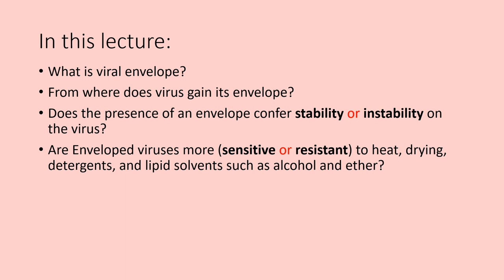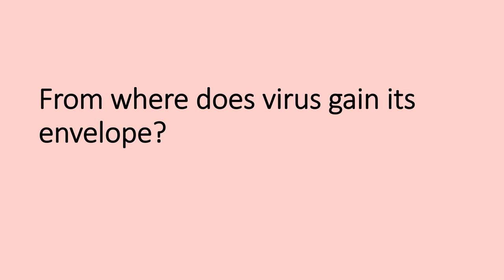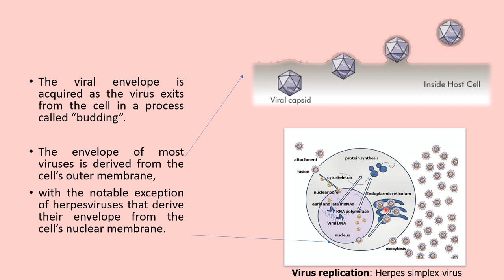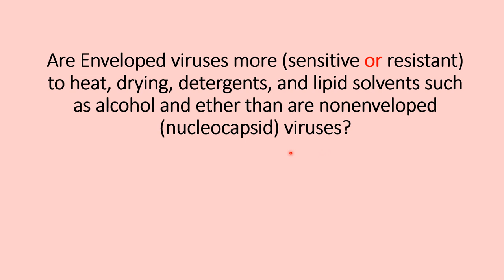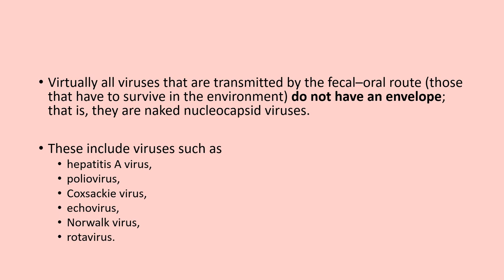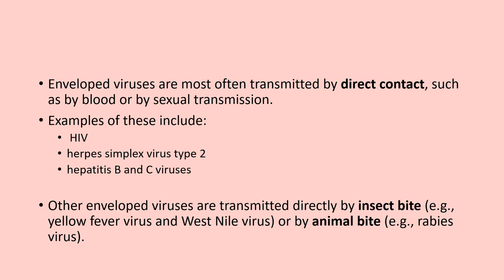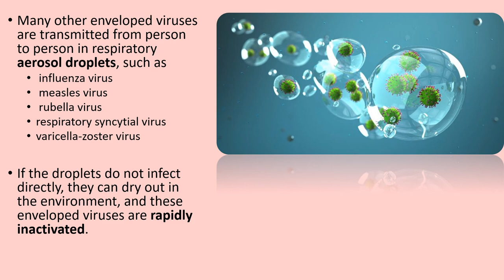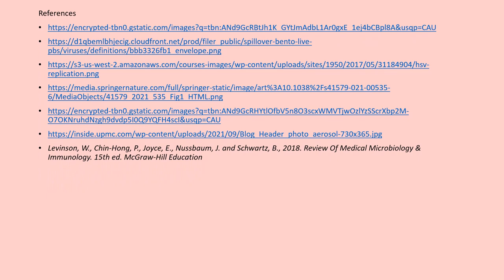Virology course #3 Viral envelope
في هذه المحاضرة مواضيع تخص غلاف الفايروس وتشمل توضيح للأسئلة المهمة التالية
What is viral envelope?
From where does virus gain its envelope?
Does the presence of an envelope confer (stability or instability) on the virus?
Are Enveloped viruses more (sensitive or resistant) to heat, drying, detergents, and lipid solvents such as alcohol and ether?
Do Viruses that are transmitted by the fecal–oral route (those that have to survive in the environment) have an envelope or not?
By which mean do enveloped viruses most often transmitted?
Enveloped and nonenveloped viruses that are transmitted by respiratory droplets, which one can survive the environment longer?